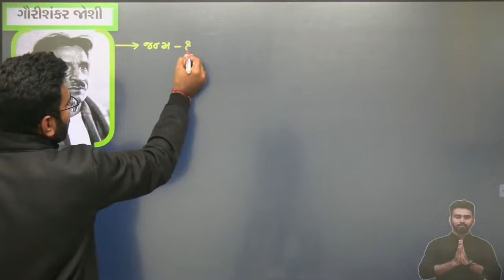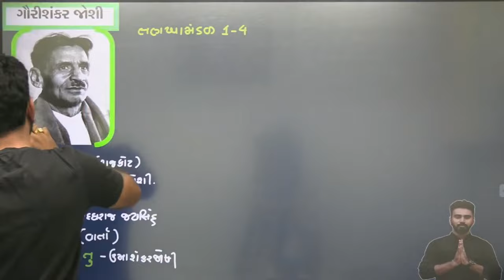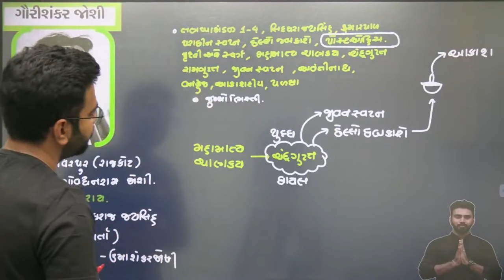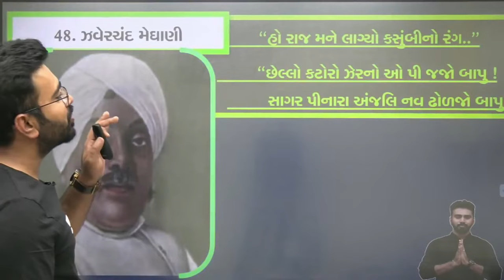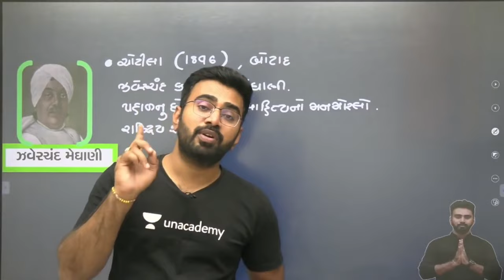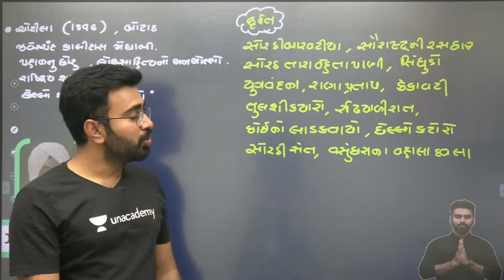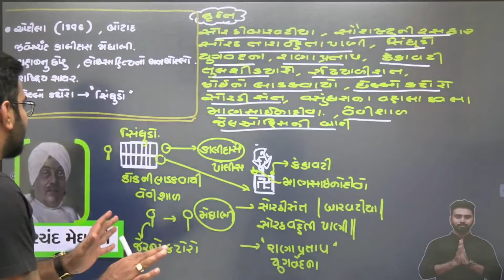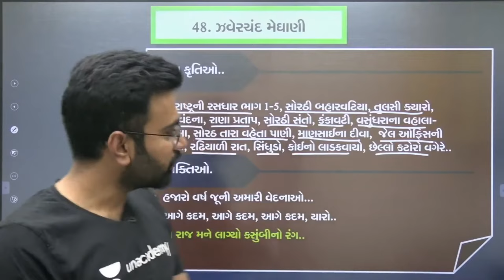LEC-16| ગુજરાતી સાહિત્ય। ઝવેરચંદ મેઘાણી। ગૌરી શંકર। ગાંધીયુગ। AbhijeetSinh Zala sahitya।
Welcome to Gyan gurukul, your one-stop solution for the preparation of all Gujarat exams.

Join Abhijeet sir in this marathon session, as he is discussing literature , this course helps aspirants from Gujarati medium backgrounds to crack the Gujarat 2022 exams as it covers all of the important topics in detail. the session, Abhijeet sir also shares the strategies to strengthen and solidify your foundations for GPSC and other Gujarat Exams.

Abhijeetsinh Zala and more top Educators are teaching live on Unacademy.